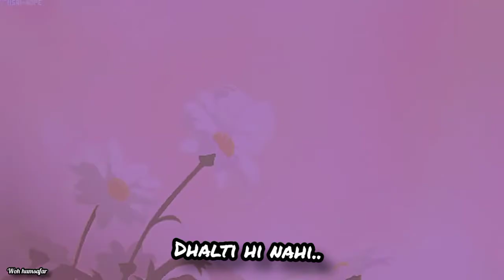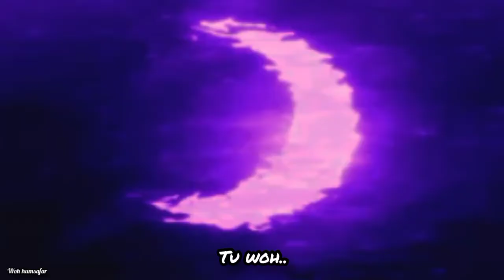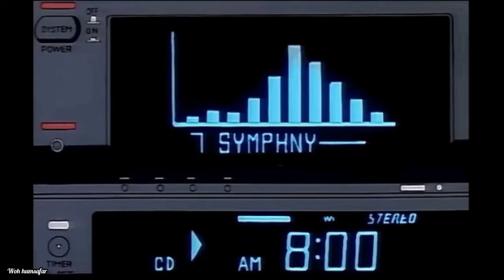Tu Hoti Toh X Anime Edit - Bharat Chauhan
Tu Hoti toh X Anime
Lyrical Video

Written & Composed by Bharat Chauhan

Bharat Chauhan - Vocals, Acoustic Guitar.
Amar Pandey - Bass Guitar
Ritwik De - Bass Guitar 2, Acoustic Guitar 2
Aveleon Giles Vaz - Drums Recorded & Mixed at Ghar Ka Studios New Delhi by Ritwik De /Amar Pandey Mastered by Donal Whelan.